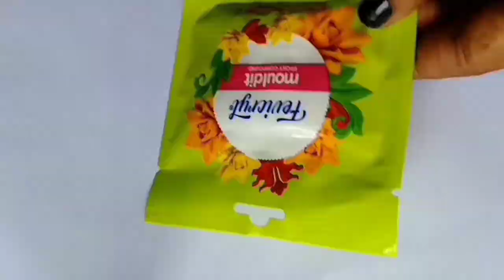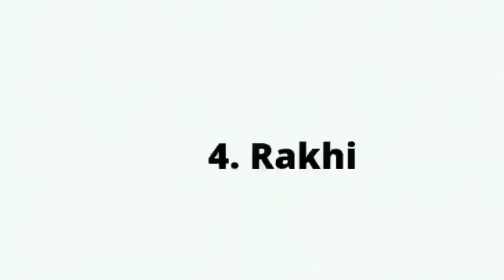Miniature Food Rakhi ll Food Rakhi from clay ll New Rakhi design ll Fridge magnet ll Raksha bandhan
Hello everyone
Here I am making  miniature Food Rakhi  from Clay. U can use this rakhi as a fridge magnet.

material link
Favicryl mouldit clay

acrylic colour

favicol

other search
how to make rakhi at home 2021
rakhi making at home 2021
rakhi making at home easy
rakhi making ideas 2021
rakhi making ideas at home simple and easy 2021
rakhi making idea 2021
rakhi making new 2021
homemade Rakhi making Idea 2021
rakhi making competition 2021
rakhi new design 2021
rakhi making at home with wool
rakhi kaise banate hain simple
rakhi kaise banate hain easy
rakhi kaise banate hai ghar pr
food miniature rakhi
fridge magnet
diy food miniatur
eski
noodlesrakhi
mandalrakhi
sweetsrakhi
lumba rakhi for bhabhi
trendy photo lumba rakhi for bhaiya bhabhi
Rakhi making at home
Trendy ll DIY photo rakhi making 2021
Rakhi making competition idea
beautiful rakhi new design
bahiya bhabhi couple rakhi tutorial
easy to make rakhi
DIY rakhi making at home
unique rakhi making at home
latest rakhi design 2021
Rakhi bnane ka tarika
simple rakhi
Raksha Bandhan 2021
how to make rakhi easily
Rakhi kaise banate hain
Rakhi kaise banaen
raksha bandhan special
handmade Rakhi
photo rakhi banana
photo rakhi handmade
Fridge magnet kaise bnaye
food miniature kaise bnanea
couple rakhi
raksha Bandhan gift idea